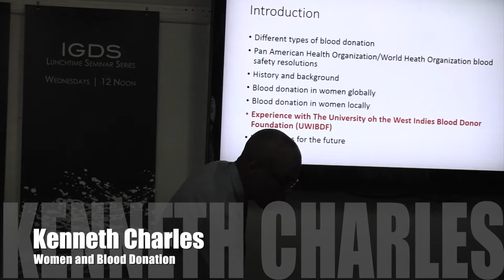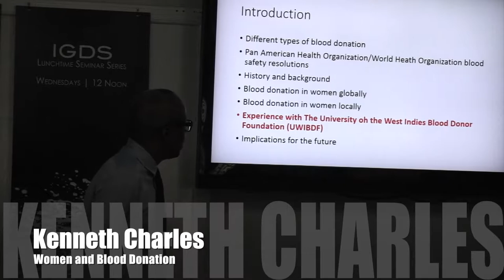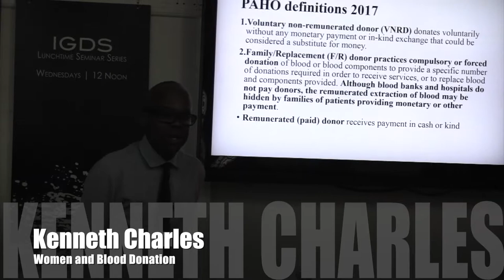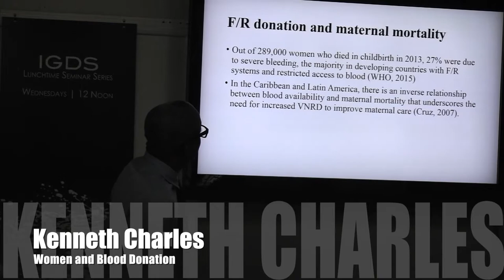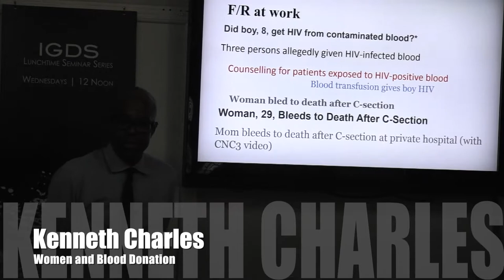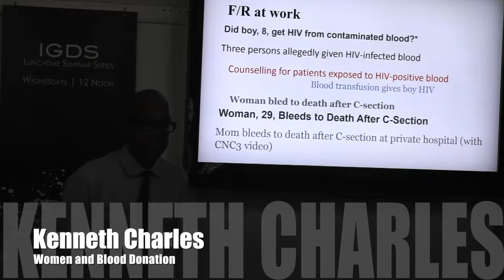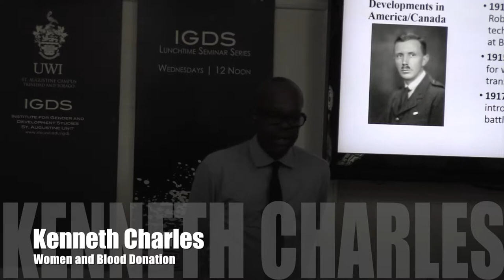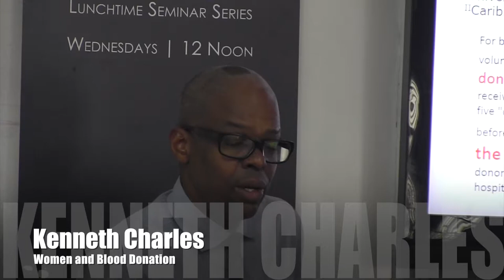IGDS Lunchtime Seminar — Dr Kenneth Charles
IGDS, St. Augustine Unit Lunchtime Seminar

with
Dr. Kenneth S Charles
MB.BS, FRCP, FRCPath(Haem)
Senior Lecturer/Honorary Consultant Haematologist
The University of the West Indies, St. Augustine Campus

12 Noon
IGDS Seminar Room,
The UWI, St. Augustine Campus

In most developing countries, amidst a general shortage of blood donors, women are typically less likely to donate blood than men. This despite the fact that over 500,000 women die in childbirth globally each year, most from haemorrhage in developing countries where blood stocks are low. In fact 80% of the world’s blood is collected in developed countries where only 25% of its population lives.

The difference in availability of blood lies in developed and developing countries is the difference between the methods of voluntary non-remunerated (VNR) and family/replacement (F/R) blood donation. The former, which involves healthy members of the community donating blood voluntarily for nothing in return has been practised in the developed countries of the North Atlantic for almost a century. Its early establishment was followed by widespread use by the military and communities during the World Wars. There was failure in the transfer of this technology to colonies so most developing countries now practice predominantly family/replacement blood donation, whereby persons in actual or anticipated need are required to source blood donors from among their family members or friends. F/R donation systems are associated with chronic blood shortage, heightened risk of transmissible infections in donors and unequal access.

In Trinidad and Tobago, as in some other Caribbean islands, pregnant women are required to find blood donors in anticipation of blood loss at delivery. The propriety of this practice has never been questioned, investigated or challenged. A study conducted at the Port of Spain General Hospital in 2010 showed that most of the blood collected in this manner is not needed for delivery. As far as blood donation is concerned men are 3 times more likely to donate than  women more likely to be deferred. This pattern has also been observed in other developing countries.
Being the fairer and more compassionate gender and in the face of the constant threat of excessive blood loss during child birth, why are women less likely to donate blood? This report examines some women’s perceptions about blood donation and describes how information and improved accessibility were used to reverse the usual gender pattern for blood donation among young persons in Trinidad and Tobago.

Dr Kenneth S Charles is a Senior Lecturer and Consultant Haematologist at the UWI. He is a medical graduate of the UWI who obtained postgraduate training in Medicine and Haematology in the United Kingdom where he was first exposed to the concept of voluntary non-remunerated blood donation. His research interest is the dichotomy between blood transfusion services in England and her former colonies and he has published several manuscripts on the subject. He is convinced that replacement blood donation places a financial, social and ethical burden on developing countries and is a fervent advocate of exclusive voluntary non-remunerated blood donation.